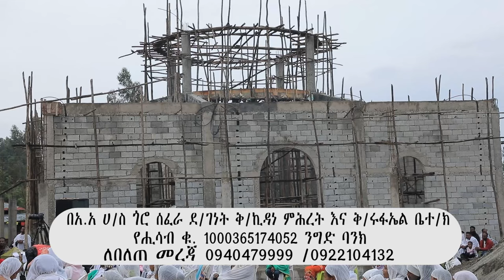አስቸኳይ መንፈሳዊ ጥሪ ከጎሮ ሰፈራ ቅ/ኪዳነ ምሕረት እና ቅ/ሩፋኤል ቤተ/ክ